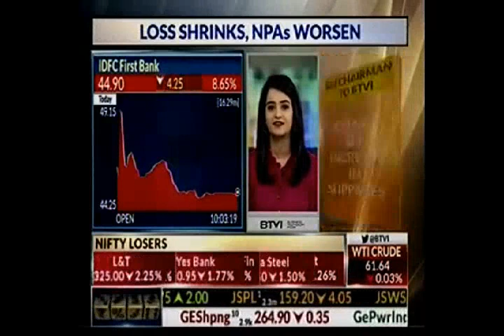BTVi interview Mr. Vaidyanathan, MD & CEO, IDFC FIRST Bank, on Q4 FY19 results